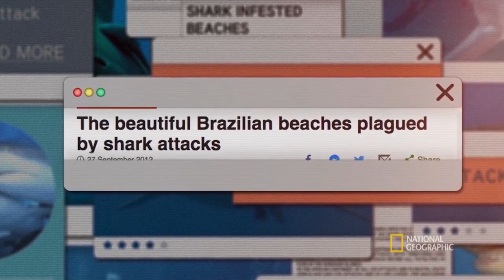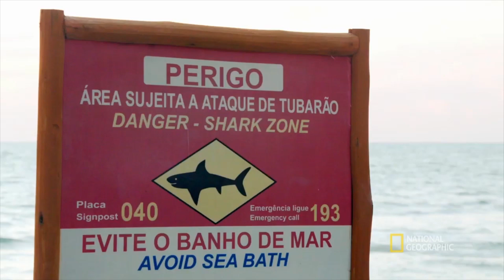What's Driving Shark Attacks in Recife? | SharkFest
Recife, Brazil accounts for nearly 50% of recorded shark attacks in South America. It's now become known as South America's deadliest coastline.